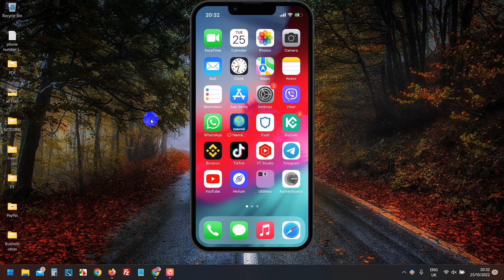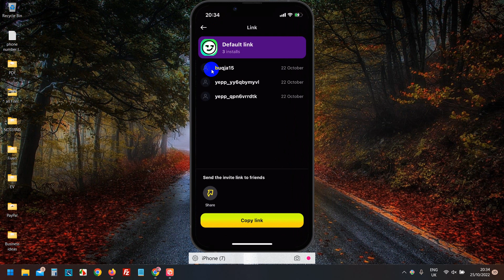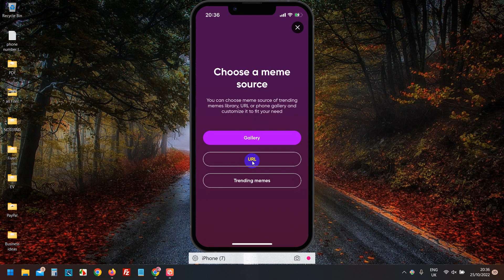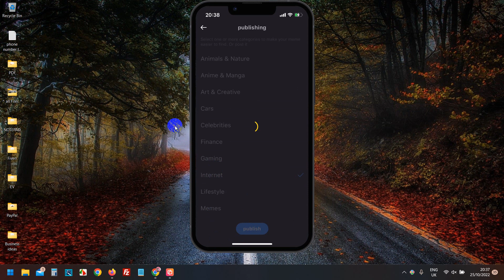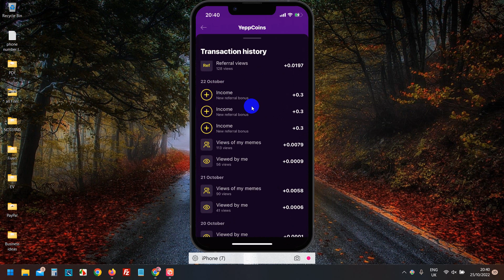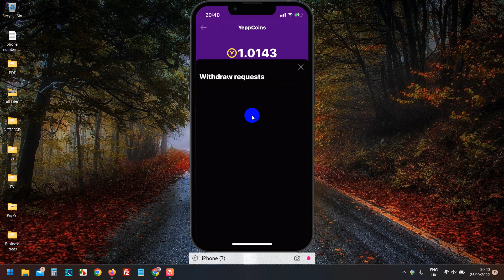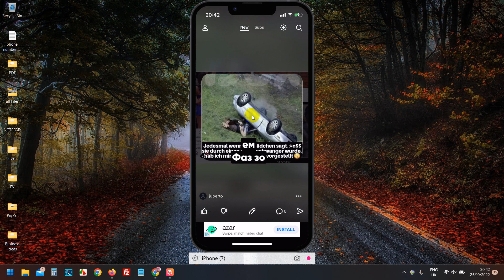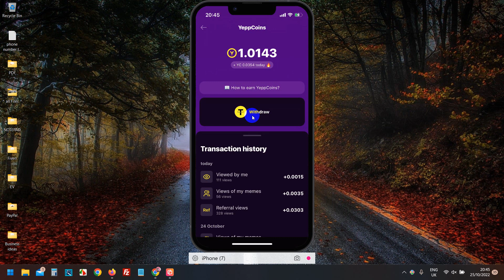Si te Fitojm Para Online duke Shiquar Foto dhe Video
Fitoni para shume kollaj nga kjo app duke shiquar foto dhe video, duke ngarkuar video. Per me shume jam duke e ngarkuar videon ne youtube tani dhe se shpejti do jet gati per te shiquar kete video, faleminderit.

Faleminderit.
Nexhmedin Peci